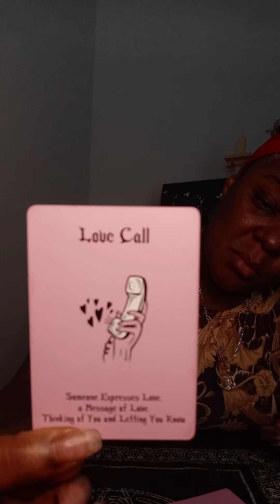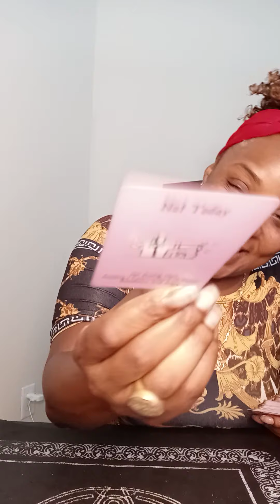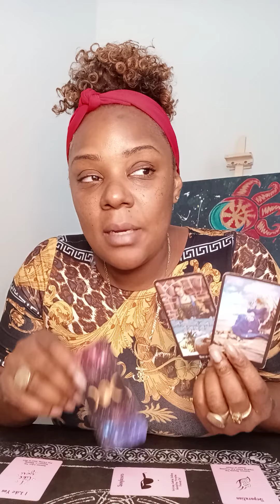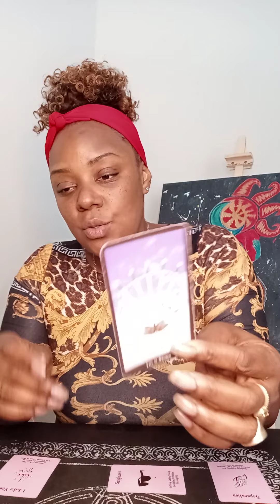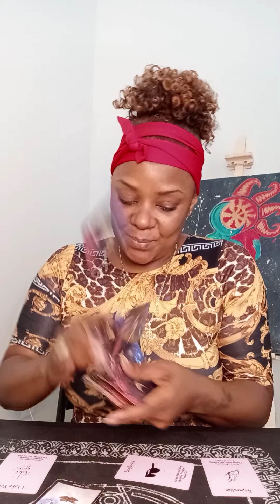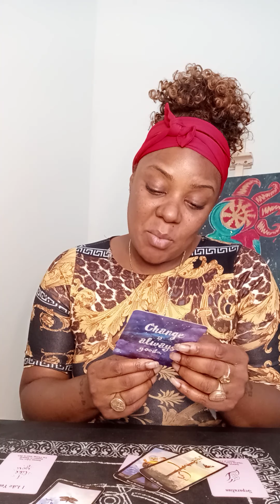Sagittarius: Healthy Choices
Swift Intuitions

Personal Reading